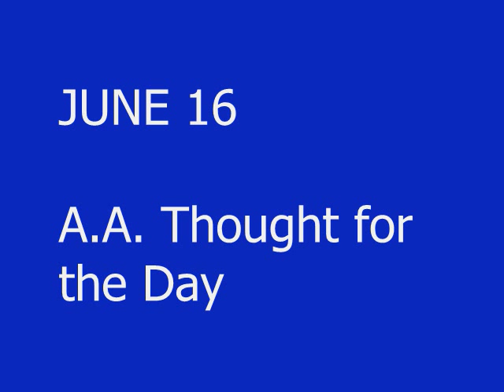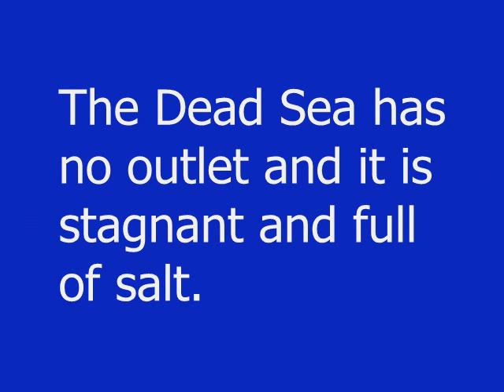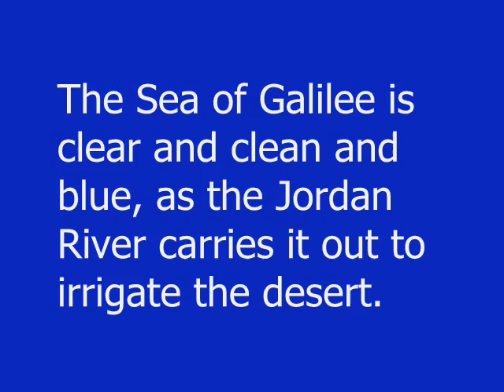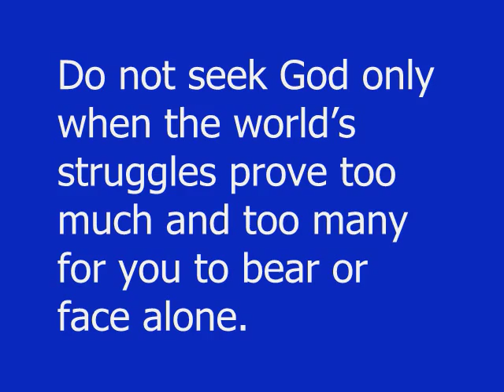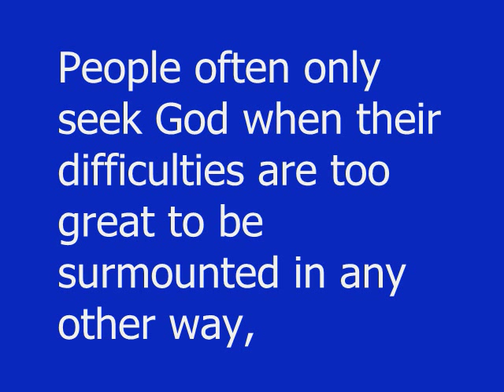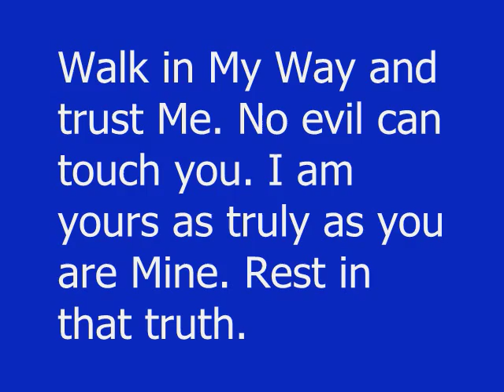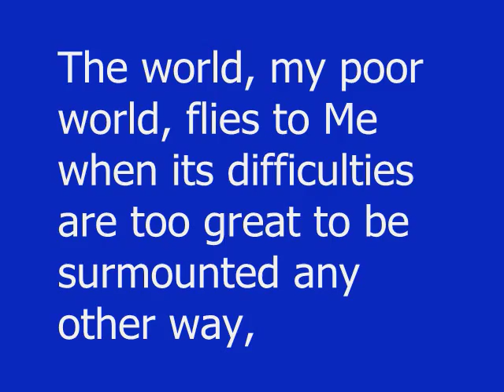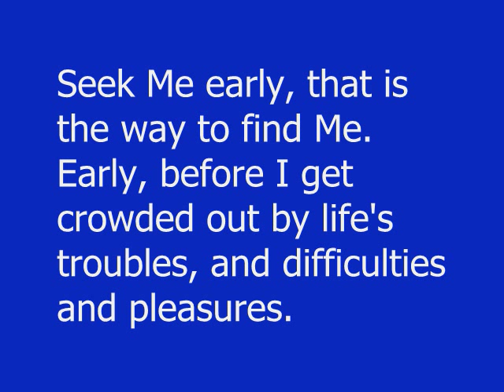Twenty-Four Hours a Day Book and God Calling Book - June 16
JUNE 16

A.A. Thought for the Day

But even faith is not the whole story. There must be service. We must give this thing away if we want to keep it. The Dead Sea has no outlet and it is stagnant and full of salt. The Sea of Galilee is clear and clean and blue, as the Jordan River carries it out to irrigate the desert. To be of service to other people makes our lives worth living. Does service to others give me a real purpose in life?

Seek God early in the day, before He gets crowded out by life's problems, difficulties, or pleasures. In that early quiet time gain a calm, strong confidence in the goodness and purpose in the universe. Do not seek God only when the world's struggles prove too much and too many for you to bear or face alone. Seek God early, when you can have a consciousness of God's spirit in the world. People often only seek God when their difficulties are too great to be surmounted in any other way, forgetting that if they sought God's companionship before they need it, many of their difficulties would never arise.

I pray that I may not let God be crowded out by the hurly-burly of life. I pray that I may seek God early and often.

GOD CALLING

Seek Me Early

Walk in My Way and trust Me. No evil can touch you. I am yours as truly as you are Mine. Rest in that truth.

Rest, that is, cease all struggle. Gain a calm, strong confidence in that certainty. Do not only rest in Me when the world's struggles prove too much and too many for you to bear or face alone. Rest in Me when you need perfect understanding, when you need the consciousness of tender, loving friendship and intercourse.

The world, my poor world, flies to Me when its difficulties are too great to be surmounted any other way, forgetting, or never realizing, that if, with the same eagerness, those hearts sought Me merely for companionship and loving intercourse, many of the difficulties would not arise.

The circumstances, the life, the character would be so altered - so purified, that those same difficulties would not exist.

Seek Me early, that is the way to find Me. Early, before I get crowded out by life's troubles, and difficulties and pleasures.

We are making such material available in our efforts to advance understanding and recovery of ALCOHOLISM for purposes such as criticism, comment, news reporting, teaching, and research.and is for nonprofit educational purposes.

In accordance with Title 17 U.S.C. Section 107, the material on this "video" is distributed without profit to those who have expressed a prior interest in receiving the included information for research and educational purposes.